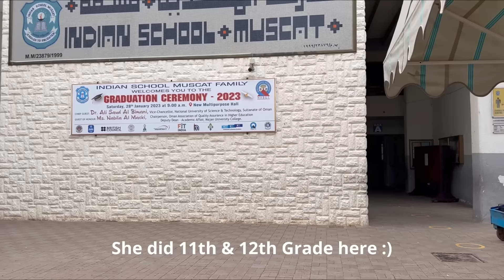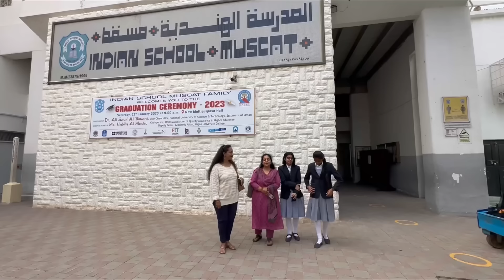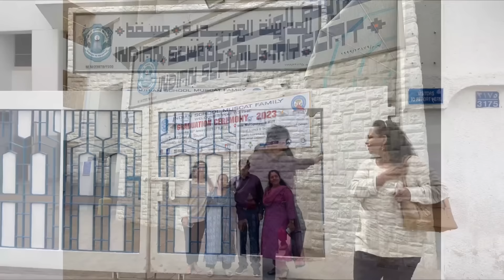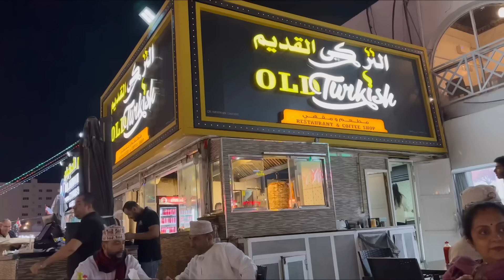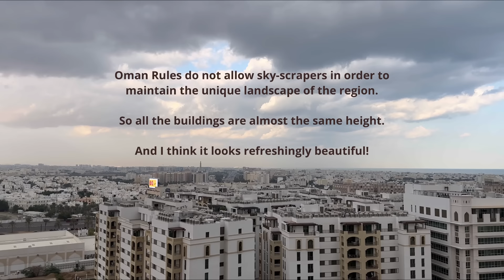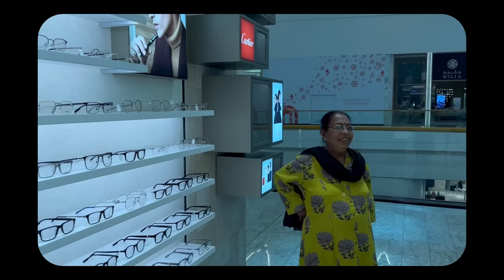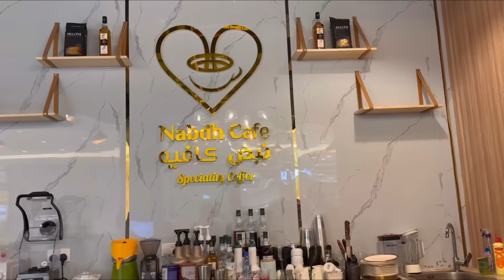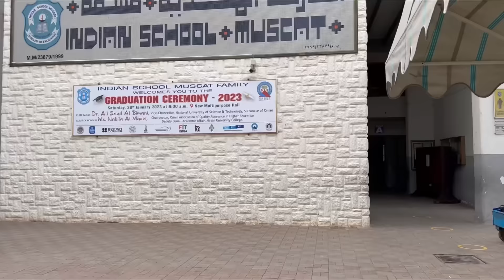Muscat Vlog | Ahaana Krishna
A trip I will always , always remember! I hope you all enjoy travelling with us through Muscat ❤️